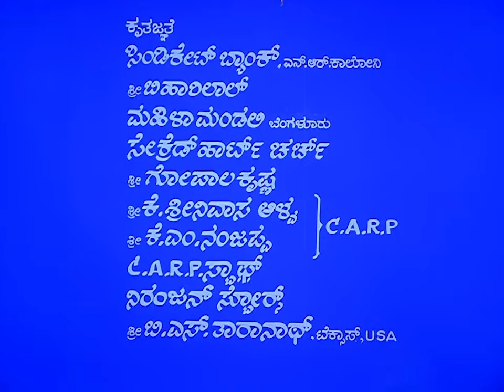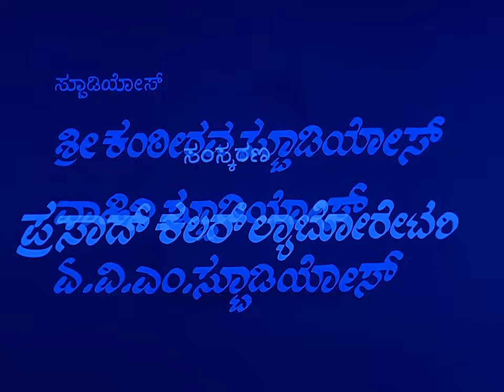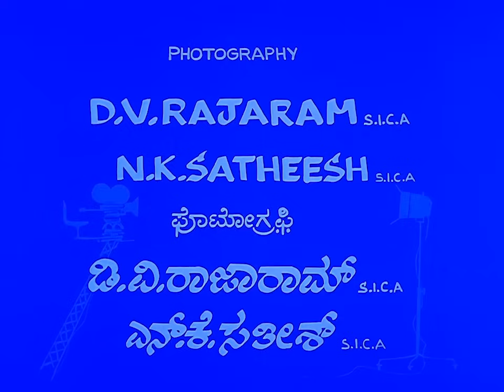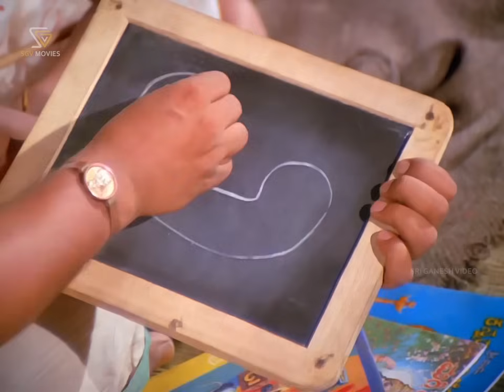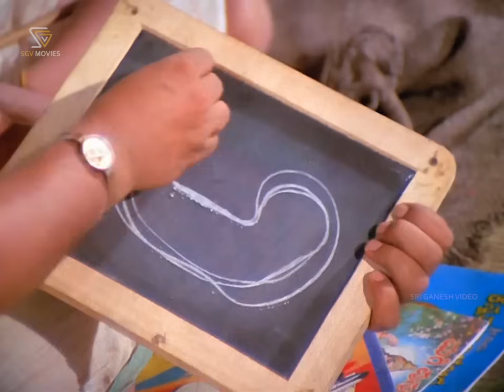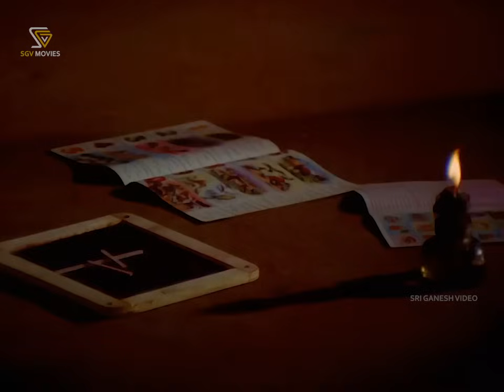Manku Thimma Kannada HD Movie - Dwarakish, Srinath, Padmapriya, Manjula, Baby Lakshmi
Watch Manku Thimma Kannada Full HD Movie Starring Dwarakish, Srinath, Padmapriya, Manjula. On Sri Ganesh Videos YouTube Channel.

Film: Manku Thimma – ಮಂಕು ತಿಮ್ಮ

Starring:  Dwarakish, Srinath, Padmapriya, Manjula, Manu, Hema Choudary, Baby Lakshmi, Thoogudeepa Srinivas, Sudheer, Arikesari, Chethan Ramarao, Shivaprakash, Sharapanjara Iyengar, Uma Shivakumar, Jayashree, Papamma, Srigowri, Kokila, Prabhakar Reddy (AN), Chanda (AN)

Director: Bhargava
Banner: Dwarakish Chithra
Producer: Dwarakish
Story: Remake of Mastana (Hindi) (1970)
Screenplay: Bhargava
Dialogue: Chi Udayashankar
Lyrics: Chi Udayashankar
Year: 1980

Sri Ganesh Video is the ultimate destination for all online Kannada movies